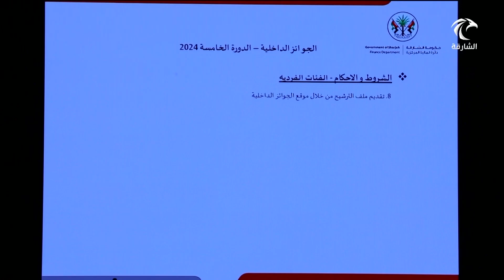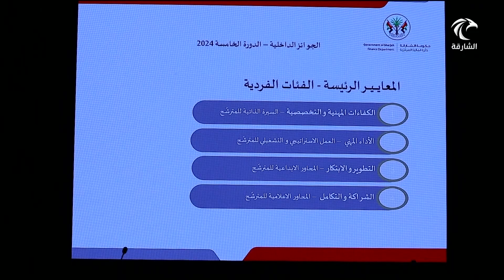مشروع الجوائز الداخلية تشمل 3 جوائز رئيسية و25 فئة فرعية في دورتها الخامسة